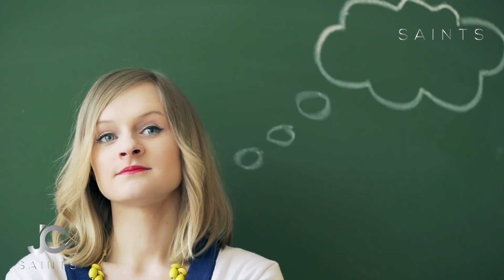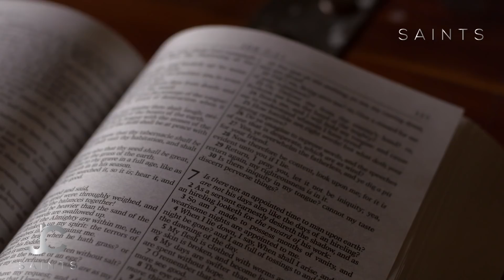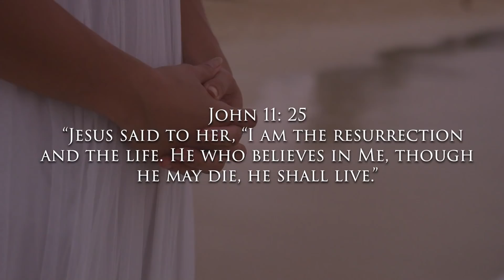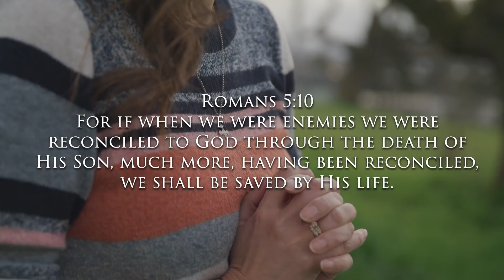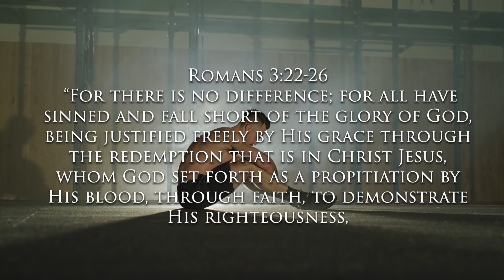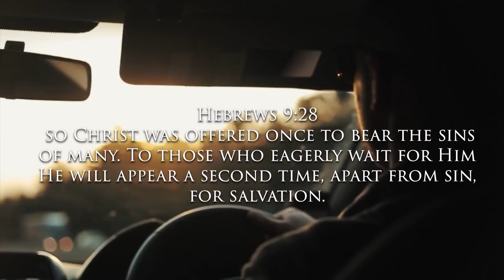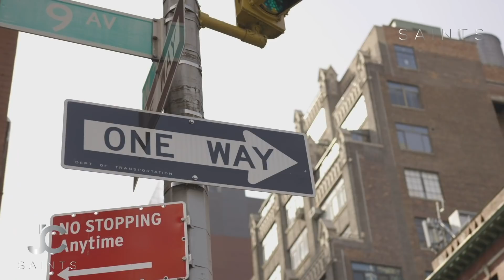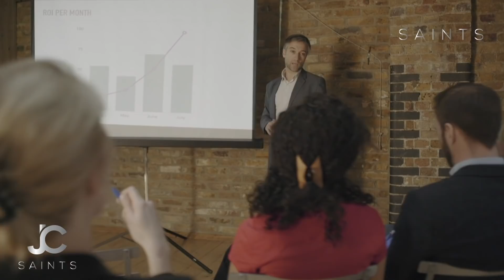I Am The Great I Am ᴴ